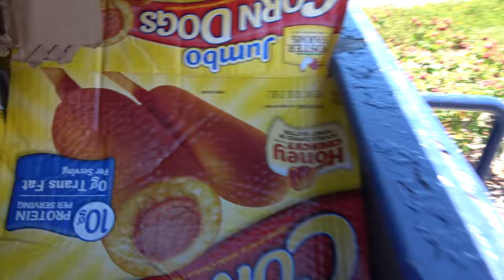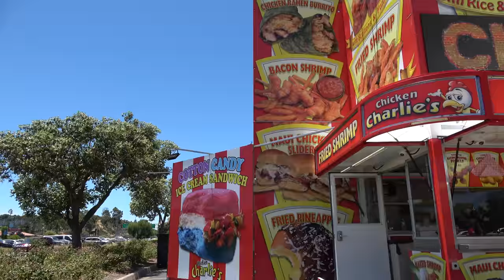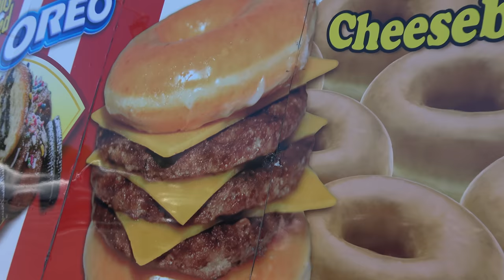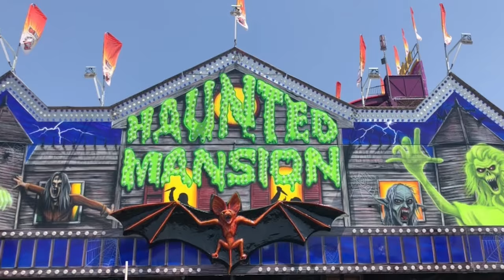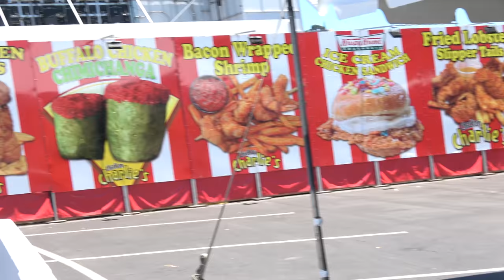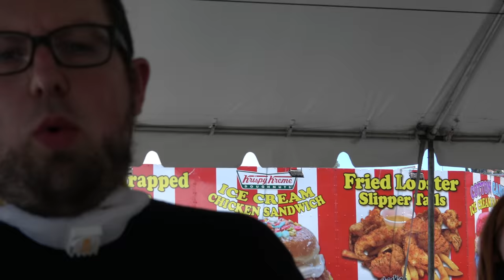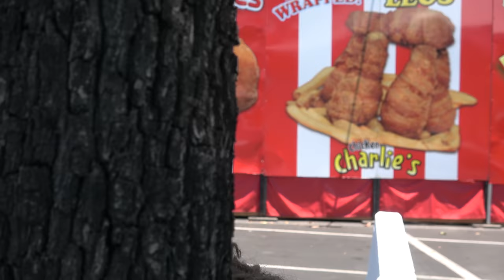Mega64 FairCast 2020... Sort Of, Kinda (Mega64 Day 2020)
The San Diego County Fair was canceled. We can't do a FairCast this year. Or... can we? A major fair food vendor set up shop in a nearby parking lot for those who miss the deep fried things. Here's a sort of kinda FairCast for 2020... at least, the food part.

This was event was part of our Mega64 Day 2020 celebration!